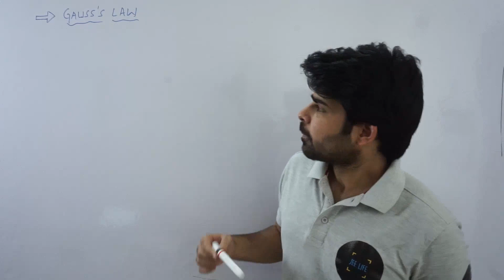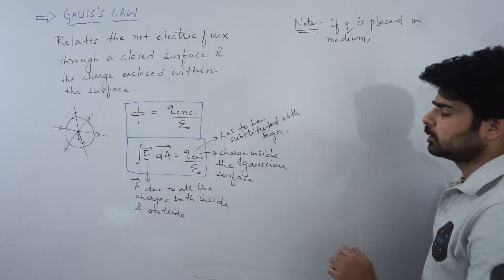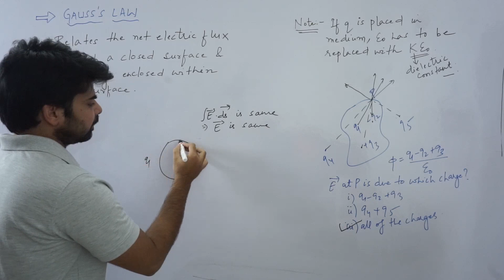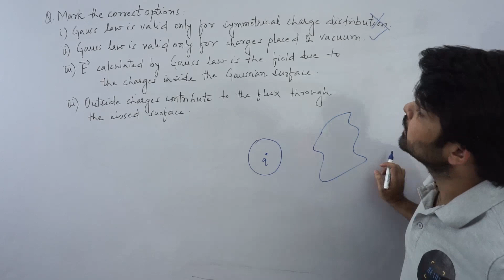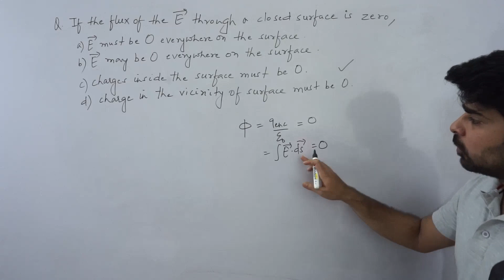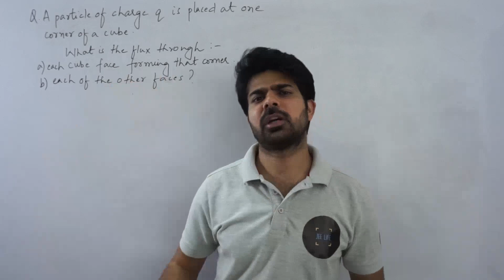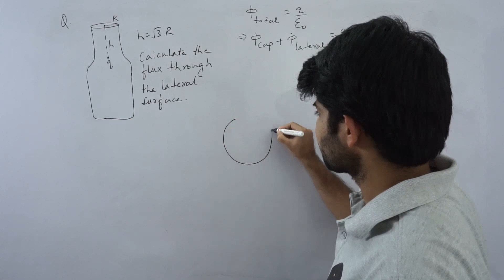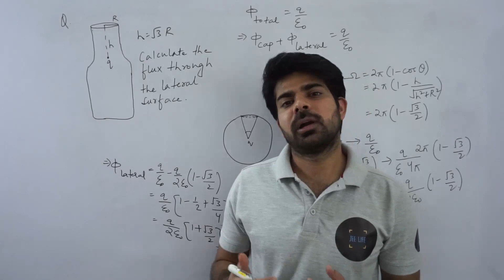12. Gauss Law | JEE Main | JEE Advanced | Hindi | Syed Sir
In This Physics video,which is based on a course on electrostatics,we will discuss about the concept of Gauss Law & also do certain questions on Gauss's Law from the perspective of JEE Main / JEE Advanced.